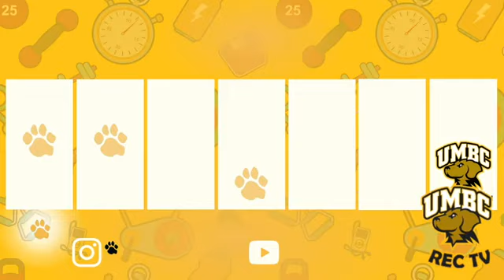Exercise 101 w/ Paula - 5pm - Friday, June 25th